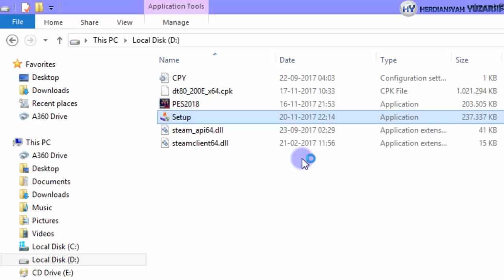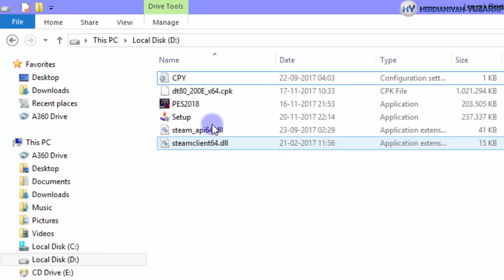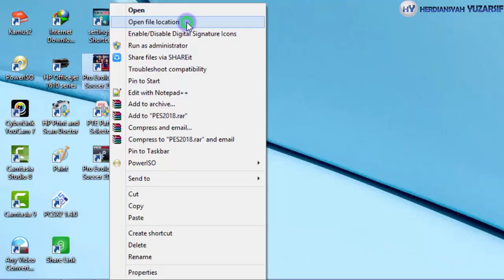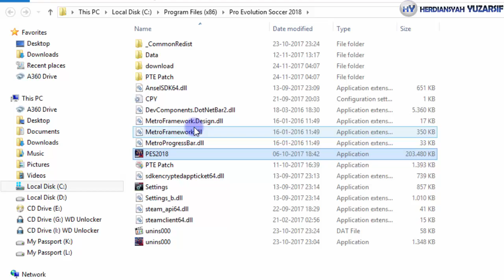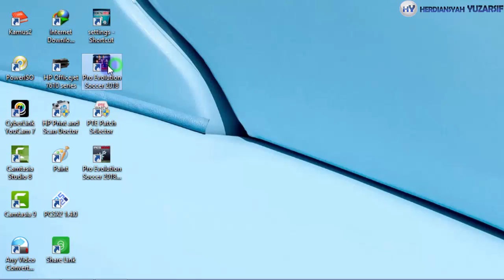Cara Install PTE Patch 2.2 PES 2018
Cara install dan review game pc Pro Evolution Soccer 2018 PES 2018 PTE Patch 2.2 terbaru dan terupdate

Supaya gamenya berjalan lancar, silahkan tonton video tutorialnya sampai selesai dan baca deskripsinya juga yah.

Features :
- New Stadiums Added
- New License Added
- New Uniforms Updated
- New Spikes Added
- Player Faces Renewed
- Player Photos Added
- Backboard within Master League Added
- etc

Semoga video tutorial ini bermanfaat buat semuanya. Jangan lupa subcribe dan aktifkan notifikasi loncengnya biar kamu gak ketinggalan video tutorial selanjutnya, lalu like jika menyukai video ini, dan share ke temen-temen kamu serta tinggalkan comments jika ada pertanyaan.